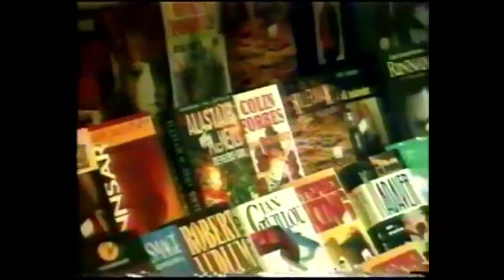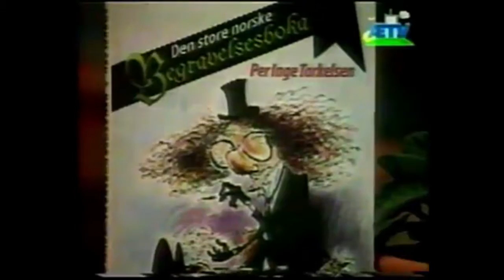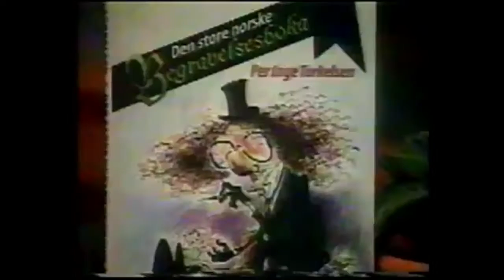Bokprat med Per Inge Torkelsen - Løgnaslaget